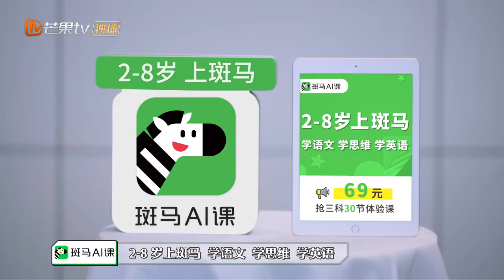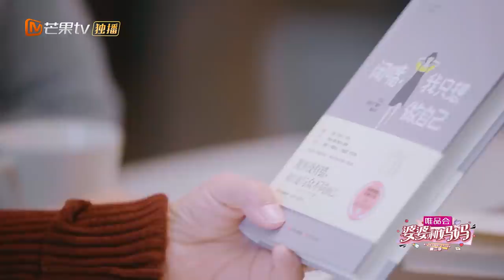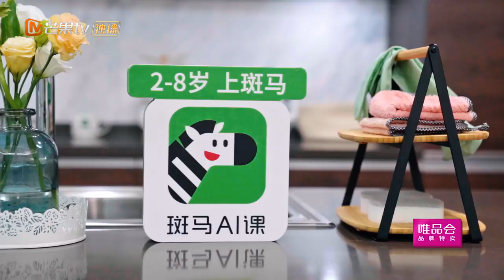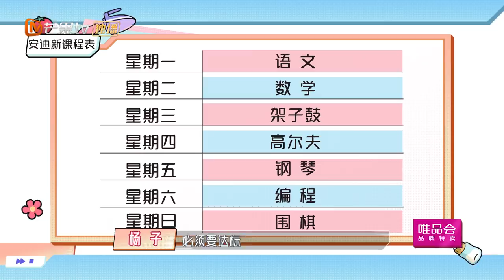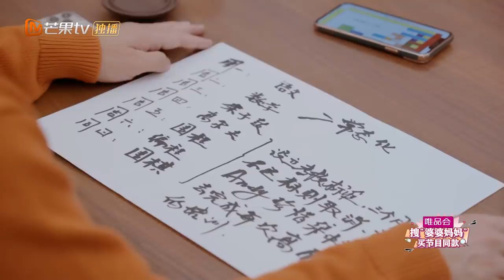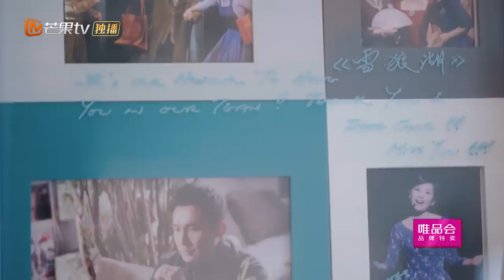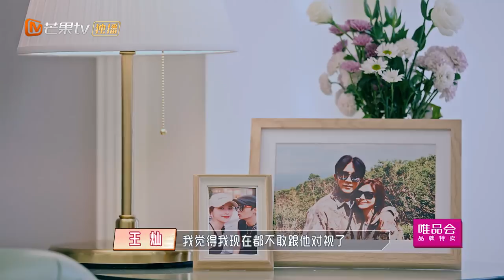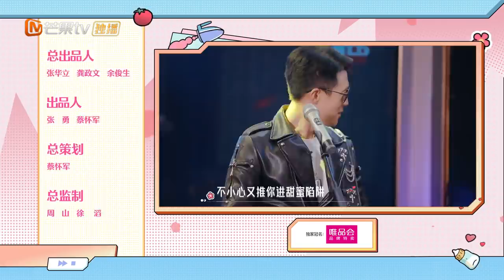【限时转免】《婆婆和妈妈2》第3期：杨子否定黄圣依育儿观 黄子佼新婚首秀酸哭侯佩岑 My Dearest Ladies S2 EP3 | MGTV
本期看点：黄圣依与杨子学习室内蹦极，杨子因为脚滑与地板来了无数次“亲密接触”；“钢铁直男”杜淳成功蜕变成暖男，贴心地做起了专属按摩师？黄子佼夫妇来侯佩岑家里做客甜蜜互动让人羡慕不已；陈松伶与婆婆为期一天的新晋“亲母女”上线，两人一起逛街状况连连笑点不断，张铎 的完美想象惨遭频频打脸。

0:00 片头
02:30 侯佩岑黄柏俊
16:16 黄圣依杨子
26:06 陈松伶张铎
42:40 杜淳王灿

最亲的婆婆，也是最好的妈妈~家庭代际和谐促进真人秀《婆婆和妈妈2》暖心袭来！每周四18点芒果TV国际APP提前看： (IOS) (Android)
2月20日起，YouTube每周六晚上18点更新